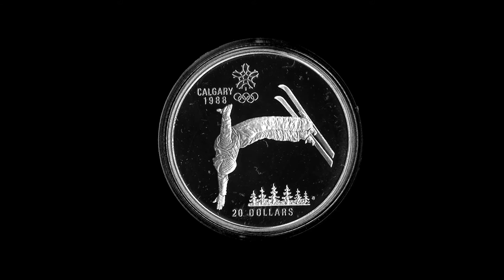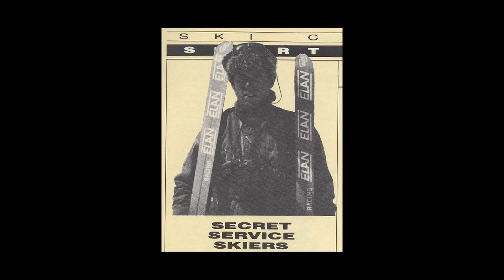Bill Keenan 2015 Inductee Northwestern Ontario Sports Hall of Fame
Induction video profiling the career of Northwestern Ontario Sports
Hall of Fame 2015 Inductee Bill Keenan